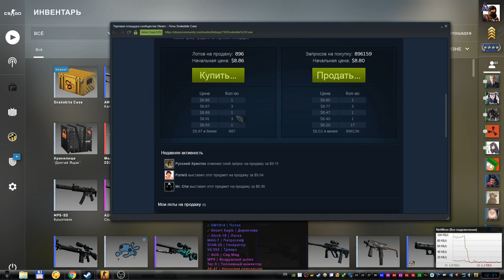Выбил кейс Snakebite Case :)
В кс го вышел новый кейс - Snakebite Case. И мне он выпал :))) Урааа :)
Я его продал почти сразу. Сначала смотрел на цену, а она падала. И тогда я быстренько продал его за 9.03$. Ну а как только я это сделал, цена полетела вверх как ракета в космос. И стала 10.14$. Мне стало немножко обидно, но всё равно я рад что он вообще выпал :)